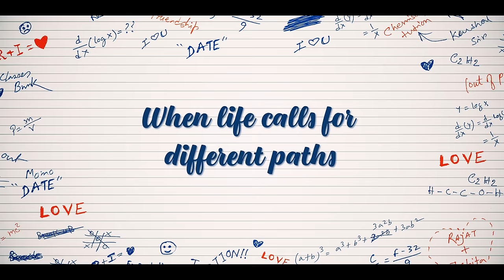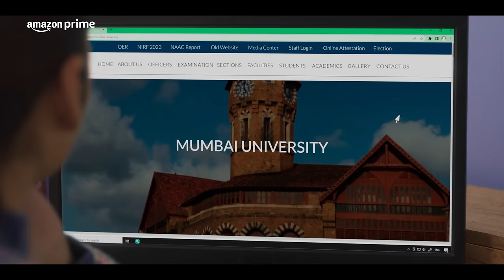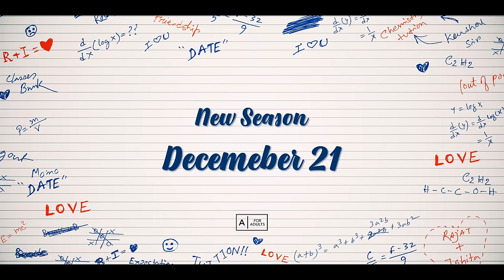Flames Season 4 - Official Trailer | Prime Video India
Flames Season 4 Official Trailer
Starring Ritvik Sahore, Tanya Maniktala, Sunakshi Grover, Shivam Kakar, Deepesh Sumitra Jagdish
Directed by Divyanshu Malhotra
Produced by Arunabh Kumar
Written by Swarndeep Biswas and Saket Sharma.
Created by The Viral Fever

Official Release Date December 21, 2023 on Prime Video India

About:
Centered around 12th-grade students facing impending board exams, Rajat-Ishita and Pandu-Anusha navigates the delicate balance between love and studies. As Kaushal sir teaches in a different institute, doubts arise about his commitment to excellence. Rajat and Ishita embark on a journey, exploring the intersections of career and love and questions of a long distance relationship.